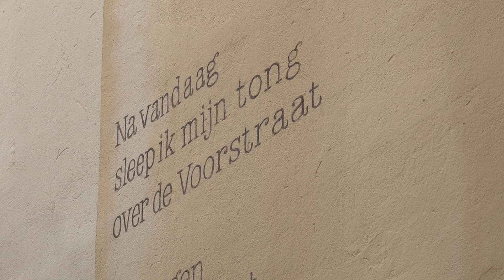Muurschildering versterkt boodschap Dordtse dichter